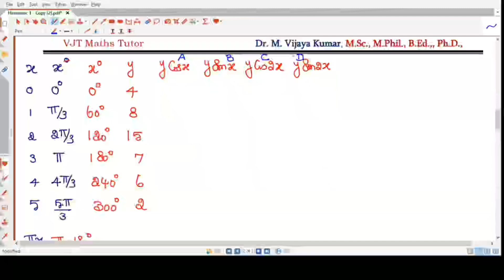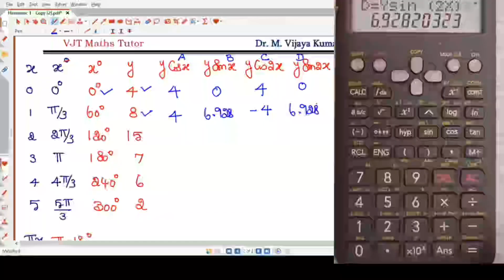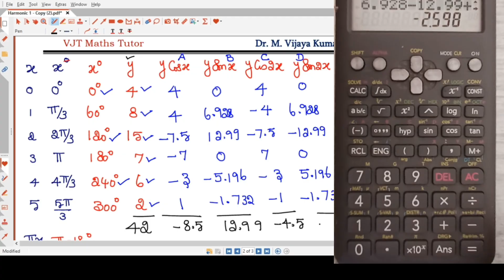Harmonic Analysis Fourier Series Example 1